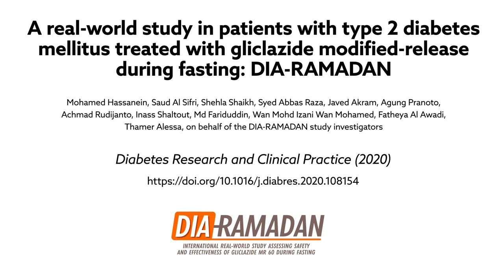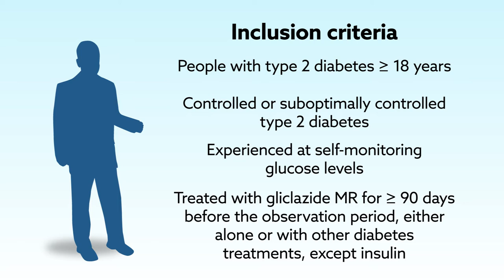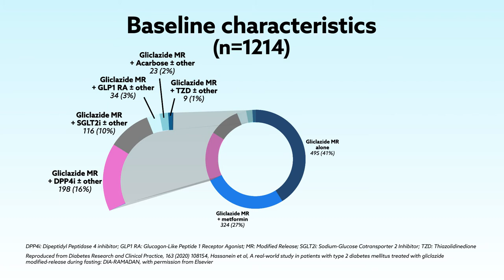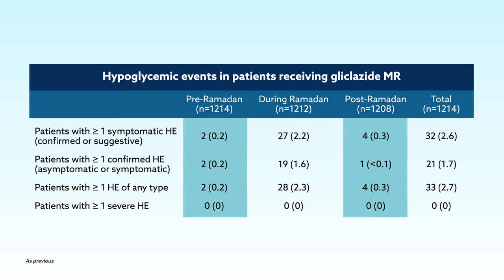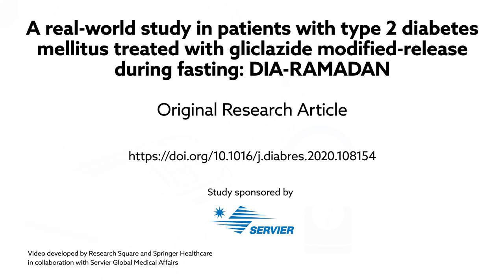DIA-RAMADAN - Real-Life study assessing gliclazide MR safety and effectiveness during fasting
Hassanein et al. "A real-world study in patients with type 2 diabetes mellitus treated with gliclazide modified-release during fasting: DIA-RAMADAN." Diabetes Research and Clinical Practice (2020).